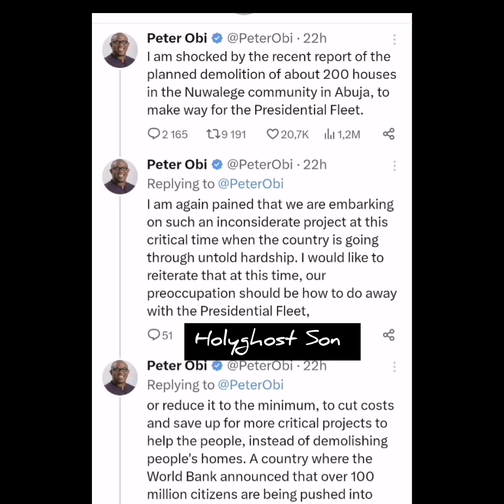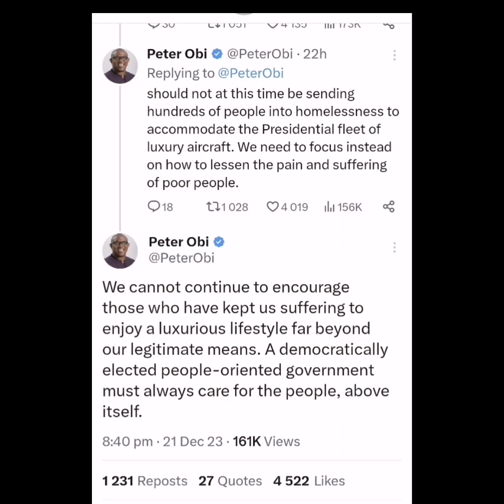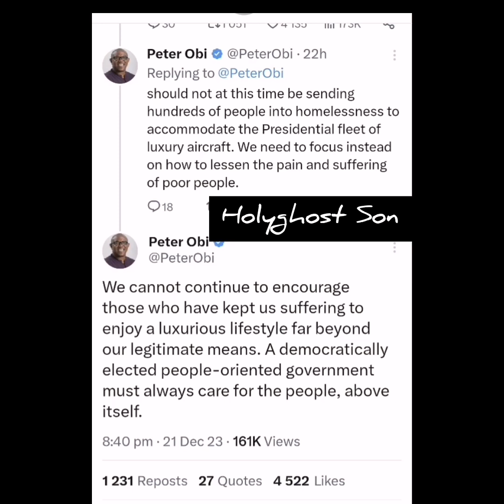Tinubu To Demolish 200 Houses In Abuja So As To CreateSpace For His luxurious Jet He Want To Add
Tinubu To Demolish 200 Houses  In Abuja
 So As To Create
Space For His luxurious Jet
He Want To Add To His Presidential Fleet